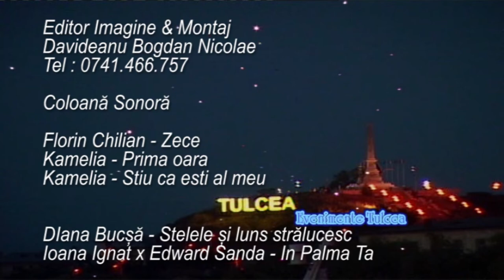IONEL & IONELA 25 august 2019 Trailer